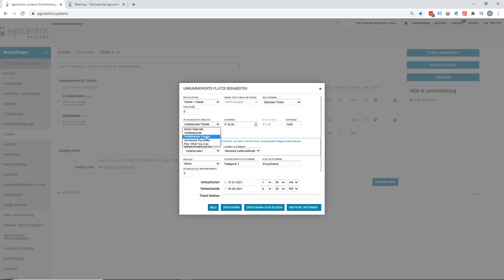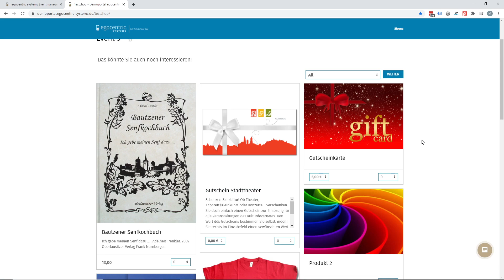Verwendung des Vorteils-Codes zum Freischalten eines früheren Verkaufs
In diesem Video zeigen wir dir, wie du einen oder mehrere Vorteils-Codes verwenden kannst um ein Verkauf an bestimmte Gruppen oder Personen bereits vor dem VVK-Start ermöglichen kannst. Damit bieten wir dir in unserer Event Ticketing Software eine einfache Möglichkeit Tickets bereits vor dem Verkaufsdatum einer ausgewählten Gruppe oder einzelnen Personen anzubieten.